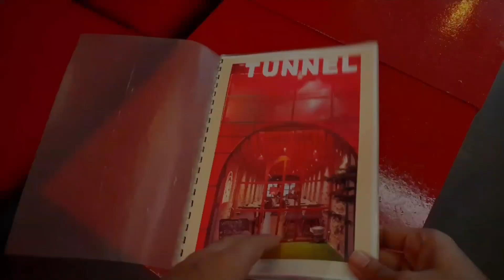This Is The UniqueRestaurantEver/TUNNEL RESTAURANT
Inside One Of The World's Best Restaurants, TUNNEL RESTAURANT